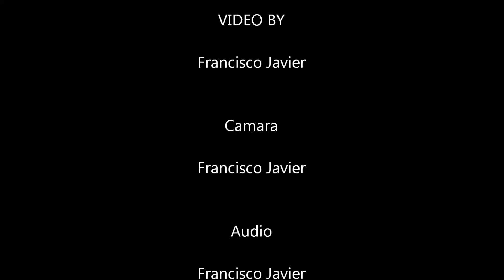Arranca En Salsa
Promoción del Programa Arranca En Salsa con Francisco Javier a traves de Radio WLEO 1170 AM Ponce Puerto Rico.